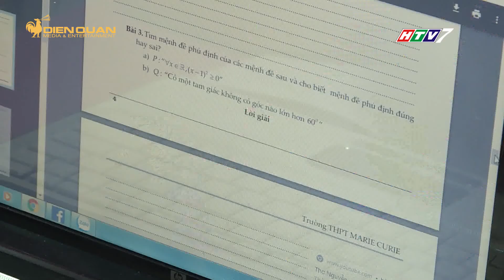Tặng sách giáo khoa cho học sinh khó khăn tại TPHCM | MGOD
Nhằm hỗ trợ những học sinh khó khăn, bị ảnh hưởng bởi dịch Covid-19, Thành Đoàn và Hội đồng Đội TP.HCM đã triển khai chương trình trao tặng sách giáo khoa cùng đồ dùng học tập, để các em yên tâm bước vào năm học 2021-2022.